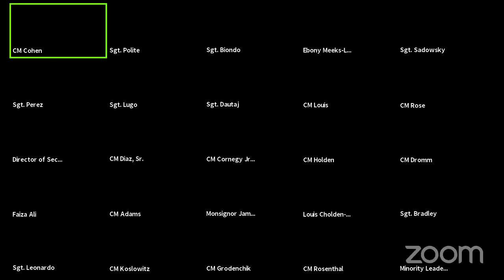City Council 2020-07... NYCC REMOTE STATED 07282020 Tue 28 Jul 2020 21 05 29 0000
City Council 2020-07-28T00:00:00 1:30 PM - REMOTE HEARING (VIRTUAL ROOM 1) - null

 KEY: null

 ID: 18045

 GUID: A09B01EF-1271-4DC6-9C54-503BFD25087B